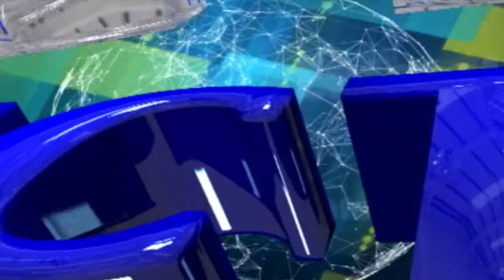Reunión de samas de clud de leones